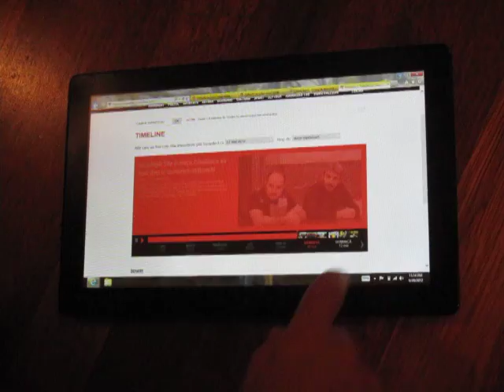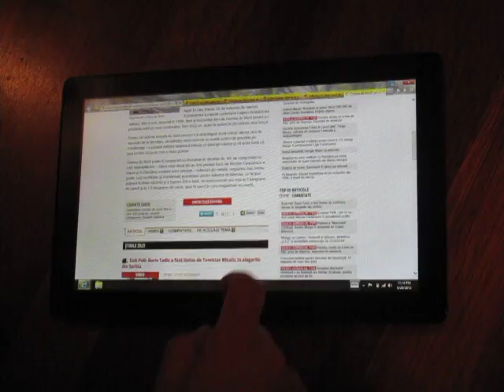Noul TVRinfo.ro cu Windows 8 Consumer Preview.mov